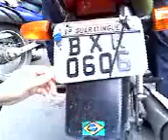Agente na Estrada e o pior acontece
A PLACA DO FERNANDO QUEBRA NO MEIO... MAS JA TINHAMOS AVIZADO ELE... PRQ TAVA TODA TRINCADA... "QUEM AVIZA AMIGO É" UHASHUASHUAS